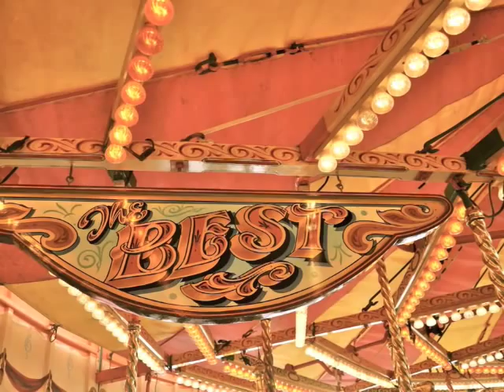Luna Park Carousel with 89 Key Gavioli Organ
The 89 key Gavioli Organ playing on the steam carousel at "Luna Park" in Sydney, Australia.
Thanks to Sarah Ackerman for her great photos off Flickr.